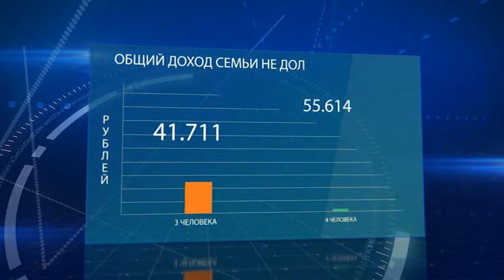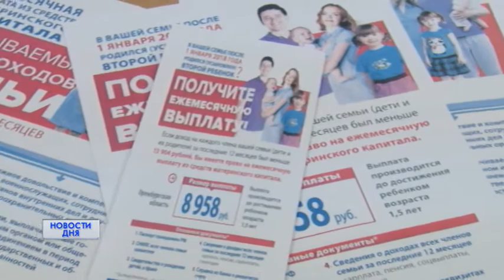ИЗМЕНЕНИЯ В 2018 ГОДУ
НАСКОЛЬКО УВЕЛИЧАТСЯ ШТРАФЫ? Чего ждать оренбургским пенсионерам? И почему большая семья - это не только душевное, но и материальное богатство. С 1 января вступил в силу ряд изменений в законодательстве России. Как они повлияют на нашу жизнь и что нам ждать в новом году?